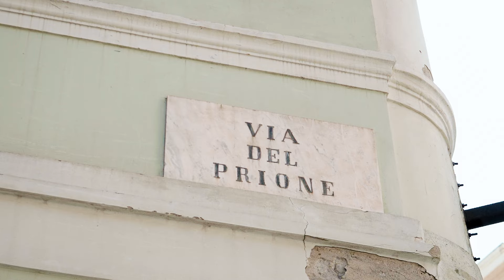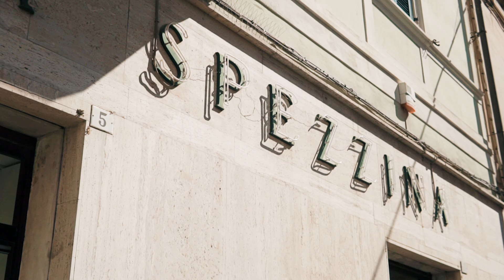LA SPEZIA - Maz Vilander & The Marciellos (OFFICIAL VIDEO)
► Maz Vilander
Rec, mix, mastering: Manuel Monforte presso Falegnameria del Suono (Ge-Bolzaneto)
Produzione video: @MikefC  presso Mad Studio (Ge-Bolzaneto)
Attrice: Silvia Scala
Supporto tecnico e logistico a Porto Venere: Claudio Cappelli
Un ringraziamento particolare al rifugio Muzzerone per la disponibilità.

TESTO

La prima volta che ti ho visto allo sportello della banca
In una fredda giornata lavorativa
Eri assorta in pagamenti, transazioni e operazioni
Di ogni tipo di misura
Un cliente dopo l’altro ti guardavo dalla fila
Aspettando impaziente con un nodo nella gola
Il momento del mio turno, eccomi qua
Davanti a te
Buongiorno signorina, dovrei versare
Dolente il mio conto non lo riesco a rammentare
Se mi concedesse un paio d’ore
Quante cose riuscirei a ricordare
Ma il tempo stringe e bisogna continuare
Tra giacche in doppio petto che non smettono di pressare
Resto fermo imbambolato e penso che
Qualcosa dovrò dire
Ma tu mi guardi e non fai altro che innescare
Disordine e squilibrio
Mentale-lessicale
Chiudo gli occhi un istante e sento te
Che cominci a formulare
Buongiorno, senta, si può sbrigare
Mi sciolgo sull’accento e col tuo modo di parlare
Il mondo corre non si può fermare
Riapro gli occhi e riesco solo a dire
Tu sei la Spezia
Dai il sapore alla mia vita
Sei Il dono di un istante
In ogni singola giornata
Che sognavo da una vita intera
Che da gusto ad ogni nottata
Frammenti di molecole
Di gioia infinita
Sei di La Spezia
Ma ricordi l’africa più nera
Il tempo passa e io sono ancora là
Nella coda di una banca
A guardare la mia musa
Tra bonifici e scadenze
AZIONI-RI.BA.-BOT
Mi chiedo sei felice?
Ma Sappi che per me tu sei come la fortuna
Divina dea bellezza nata sulla mezzaluna
Il momento del mio turno, eccoci qua
Soli io e te
Buongiorno signorina, Stammi a sentire
Il numero del conto non lo riesco a ricordare
il mondo corre ma può rallentare
Al ritmo della musica in levare
Che aspettavo da una vita intera
Frammenti di molecole
Di gioia infinita